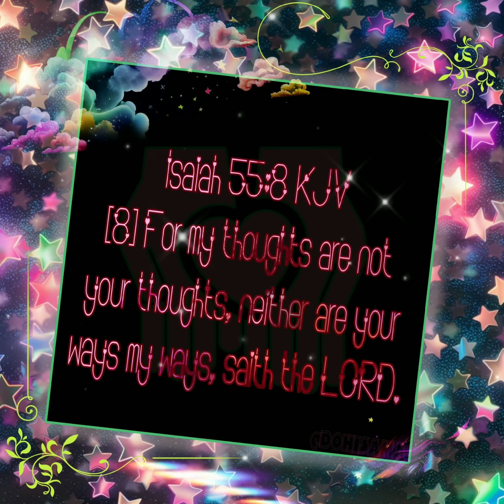consistency| Wednesday Wellness Check 11.27.24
.𝖑𝖔𝖆𝖉𝖎𝖓𝖌.
..•°☆𝓒𝓸𝓷𝓼𝓲𝓼𝓽𝓮𝓷𝓬𝔂☆°•..
Check in time, how are you? It is good to have balance and to find yourself rooted in the firm foundation. The Lord wants to be your safe space. He will be consistent with you. He will be your constant. The Lord does love and bless you! May He keep you! I believe in you! I love you!!
.𝖈𝖔𝖒𝖕𝖑𝖊𝖙𝖊.
..•°☆𝕯𝖔𝖍𝖎𝖘𝖆𝖒𝖆♡☆°•..

☆photo|gif creds to original owners!